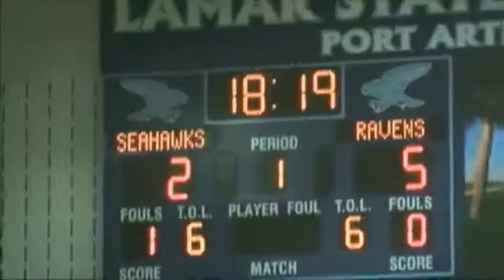LSC-PA falls as time expires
Highlights from LSC-PA's 80-78 loss to San Jacinto-Central.